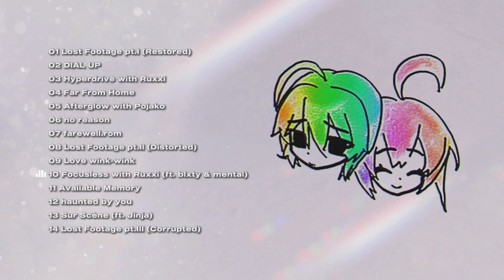Droflam & Ruxxi - Focusless (ft. blxty & mental)